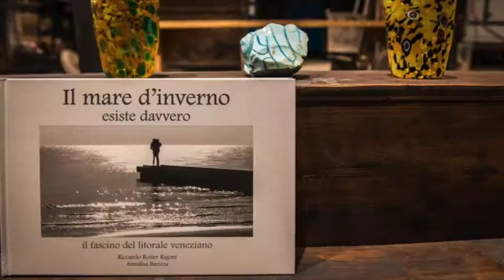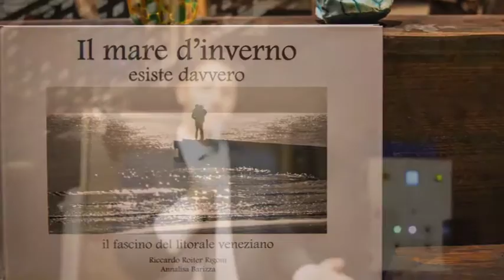"Il mare d'inverno esiste davvero"- Presentazione a Murano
Presentazione del libro "Il mare d'inverno esiste davvero" a Murano nell'ambito del Festival ARTS' CONNECTION 2016.
Spazio eventi "Ex chiesa di Santa Chiara" - 16 settembre 2016